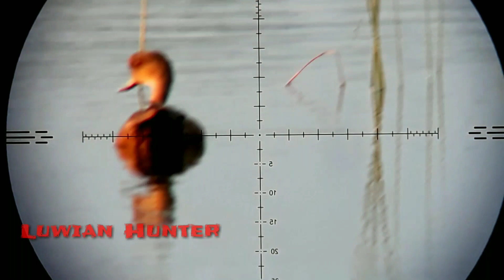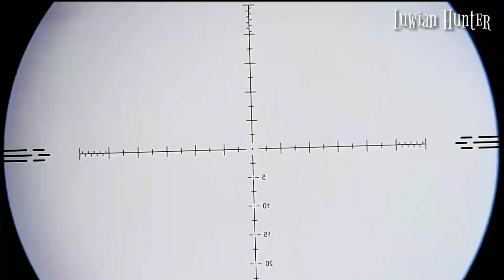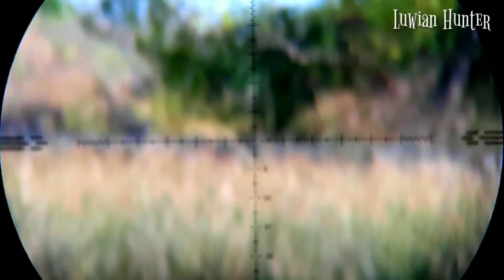BERBURU BELIBIS KEMBANG "Spot Paling Gila!!!